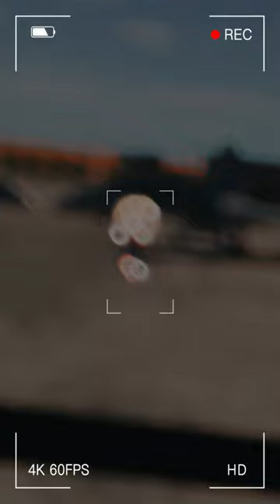9mm x Loli God || DCS World